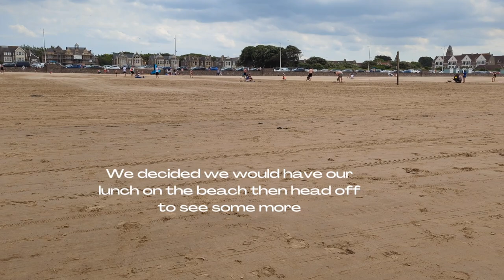Exploring Weston-Super-Mare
Join us as we have an unplanned adventure to Weston-Super-Mare.
The weekend was totally all over the place but being by the beach was exactly what we needed.

I share with you a little secret on this video!

On the way home we took the wrong turn and almost ended up in South Wales!

Now you've seen what me and the boys got up to, go check out what Gray got up to in Scotland!

If you would like to buy us a coffee and have a shout out in the next video you can do so by clicking